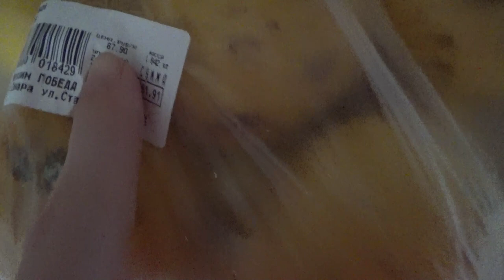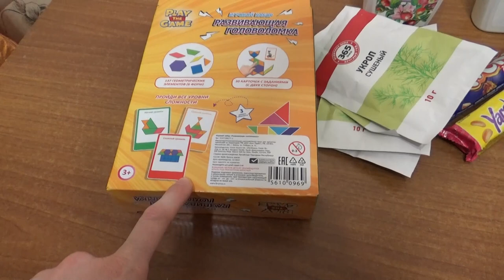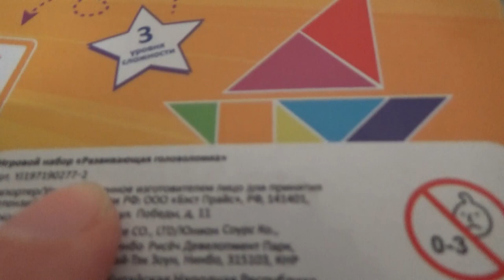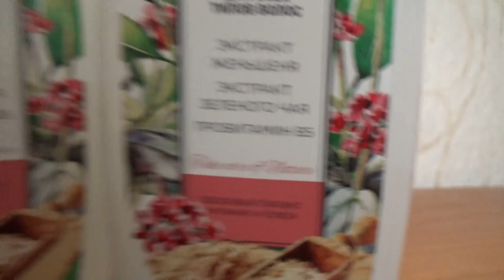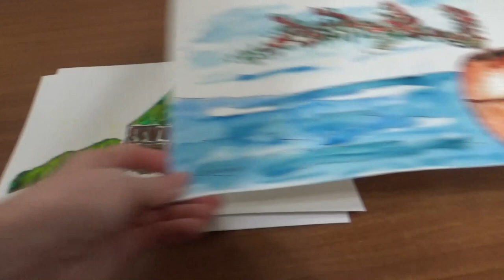Art Manij VLOG Приехали домой + что привезла